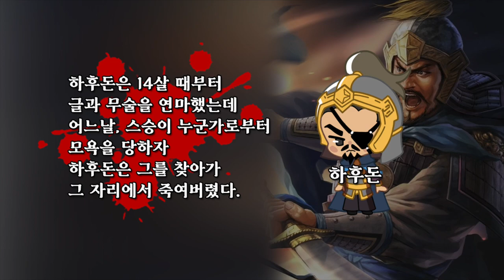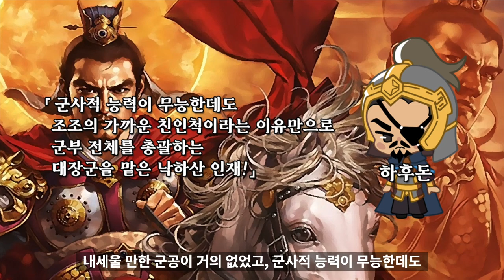삼국지 27 : 조조의 친인척 4인방 장수들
삼국지
조조 하후돈 하후연